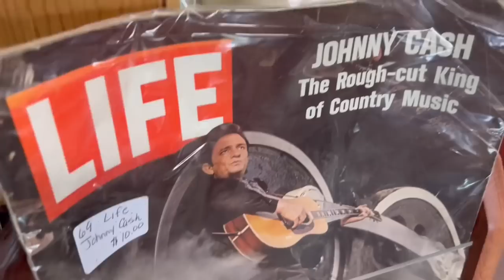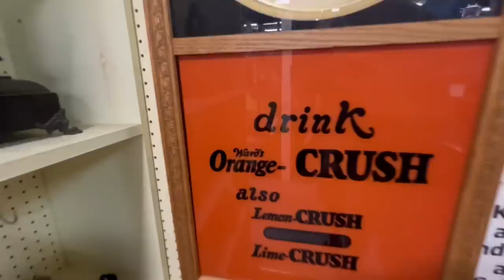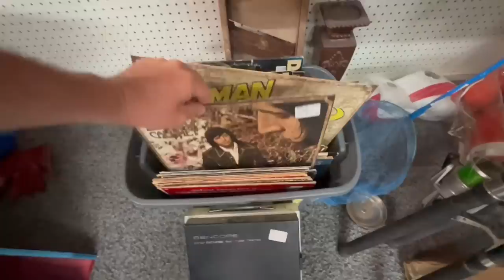Picking Antique Stores For Lost Treasure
Today we feed the sheep and take a trip to the next town over to find some hidden antique treasures of our own. We had a lot of fun, you won't believe what we found for Catching Up With The Walkers!